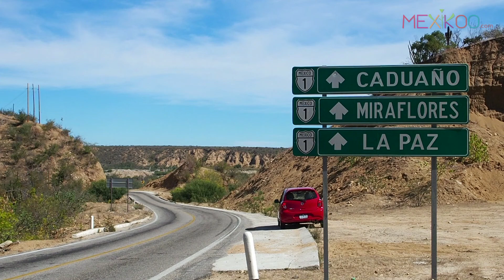La Paz et ses plages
Venez découvrir la ville de la Paz et ses magnifiques plages en Basse Californie !